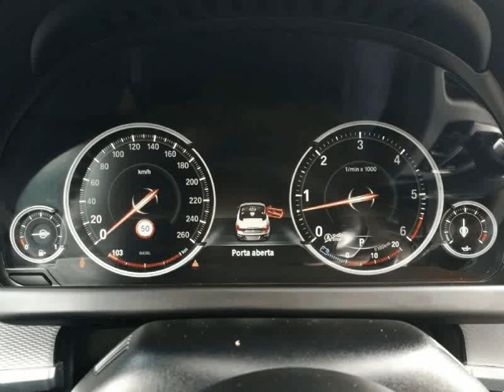BMW 640 DA M SPORT CABRIO para Venda em Paulo Peixoto Automóveis . (Ref: 528305)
BMW 640 DA M SPORT CABRIO para Venda em Paulo Peixoto Automóveis . (Ref: 528305) do ano 2015 com 21000 Kms.Viatura Nacional, Como nova ! SÓ 21.000KMS!!
Excelentes condições de financiamento!!
TODAS AS NOSSAS VIATURAS SÃO REVISTAS E VENDIDAS COM GARANTIA A CUSTO ZERO PARA O CLIENTE!!!